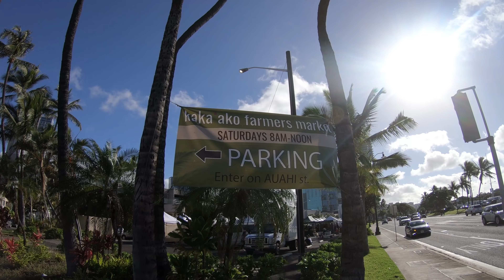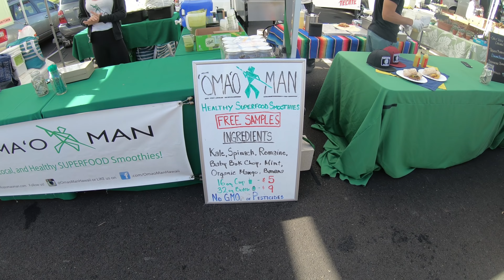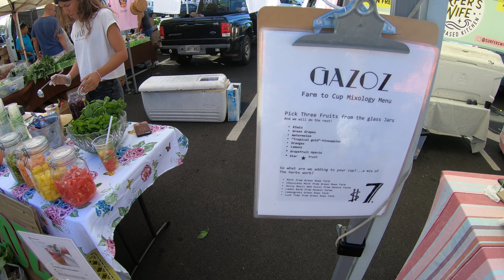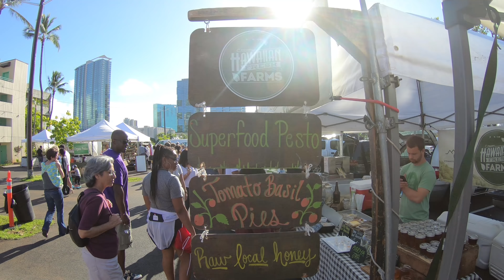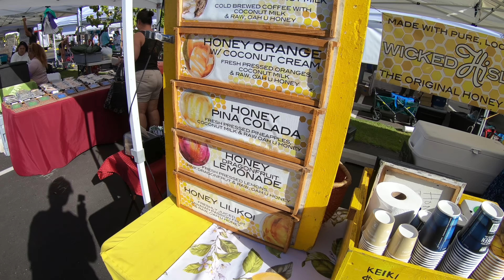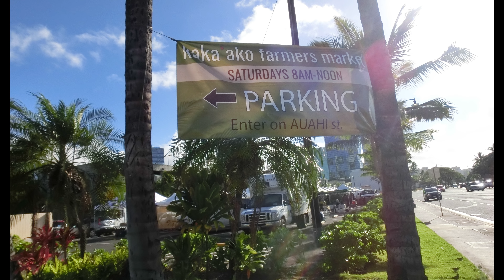カカアコ、バスでの行き方とファーマーズマーケットの様子（KAKA AKO Farmers market））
関連動画

【ハワイバス旅行基本編】The Bus初心者に向けて、利用方法を詳しく解説

【ハワイバス旅行応用編】The Bus初心者に向けて、乗り換えの方法など解説

ヤニックのプロフィール・よくある質問